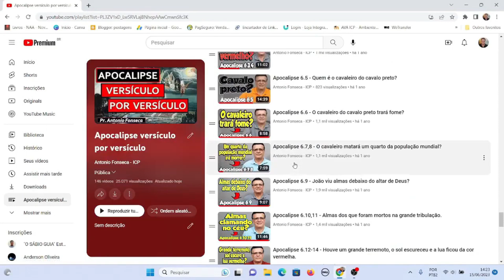Apocalipse 16.21 - As pessoas blasfemaram contra Deus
Texto bíblico estudado no vídeo: Apocalipse 16.21
Também desabou do céu sobre as pessoas uma grande chuva de granizo, com pedras que pesavam mais de trinta quilos. E, por causa do flagelo da chuva de pedras, as pessoas blasfemaram contra Deus, porque esse flagelo do granizo era terrível.